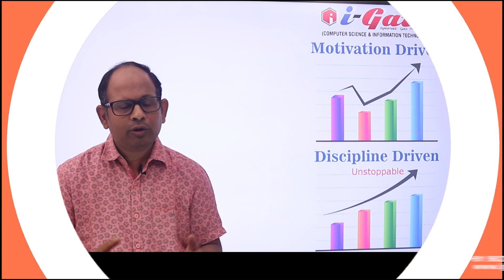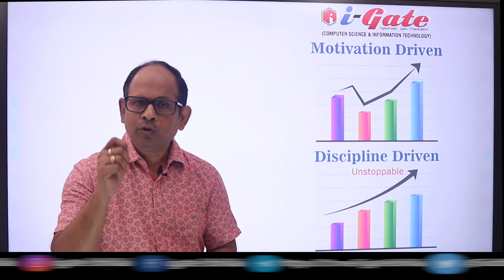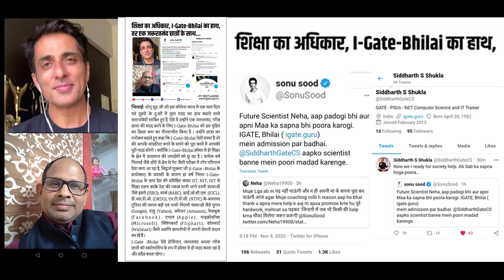Motivation Vs Discipline | Keys to Success | Siddharth Sir | iGate Bhilai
Gate 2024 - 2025 Computer Science ( Online / Offline Classes )
New Batch Date : 1 Sept 2022
if interested for demo class whatsapp your name, sem and college at 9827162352